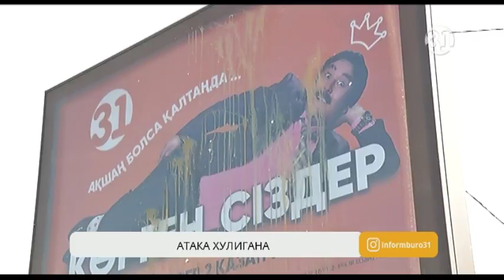Вокруг ситкома «Көрген сіздер» очередной скандал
Очередной скандал вокруг нового ситкома «Көрген сіздер» на «31 канале». Прошлой ночью в Алматы неизвестный закидал рекламный щит яйцами. Вандала случайно засняли прохожие.